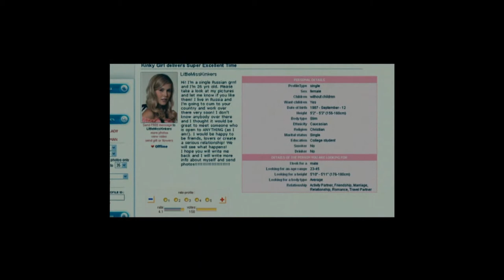Drey Wigfall Demo Reel 2